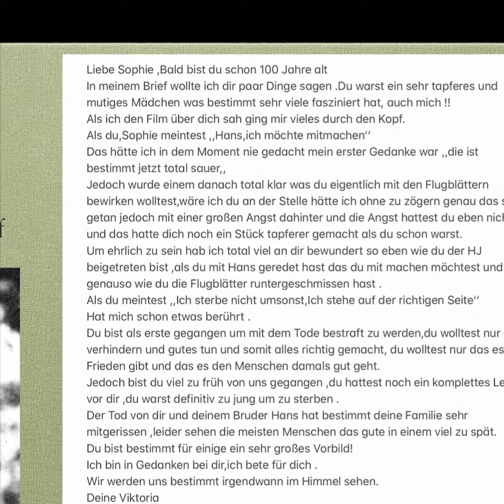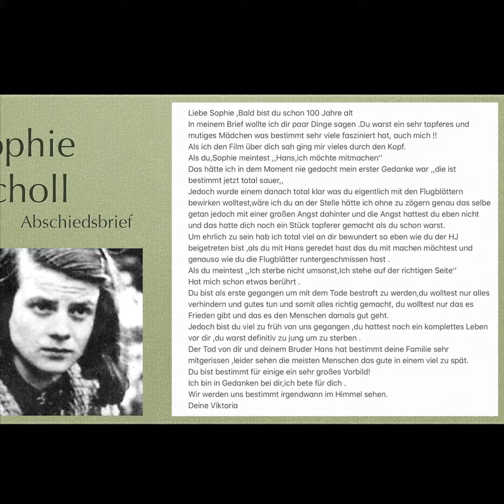26 Viktoria Szczepaniak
Viktoria Szczepaniak, 15,
Integrierte Gesamtschule Kurt Schumacher Ingelheim
Brief mit digital gestalteter Präsentationsfolie